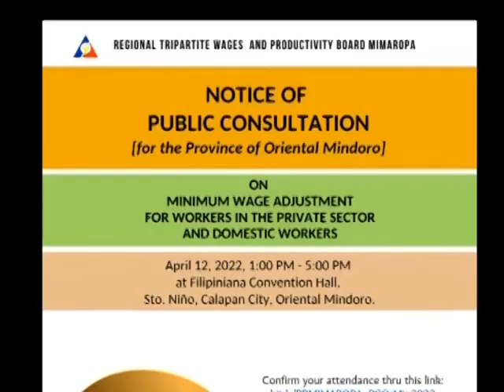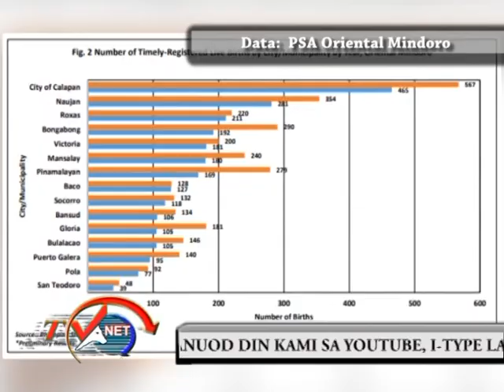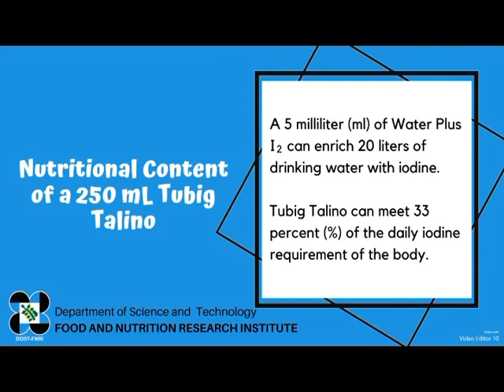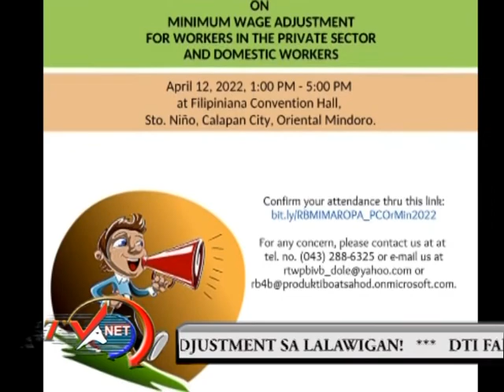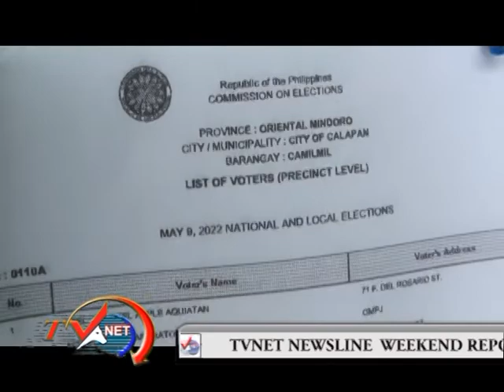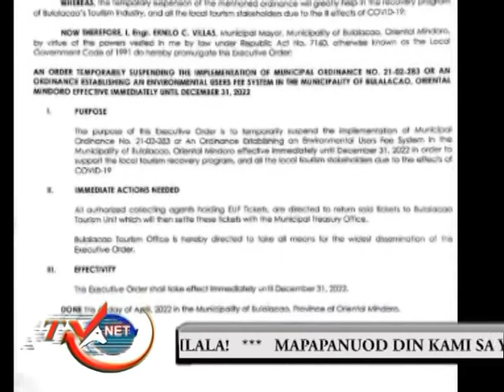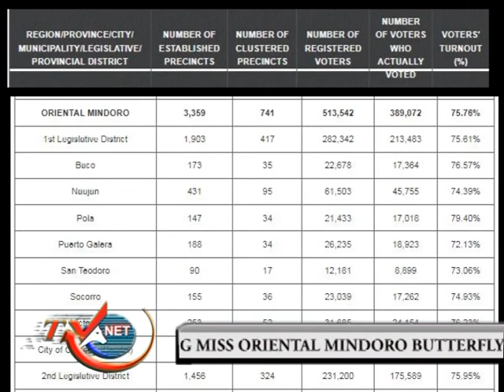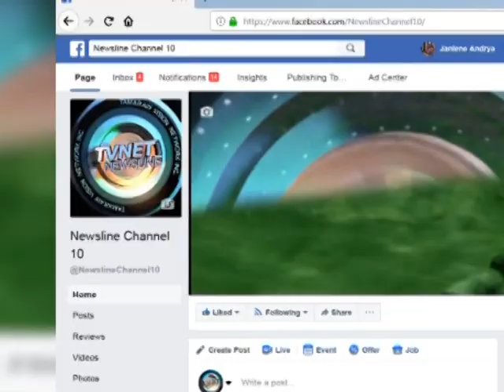movie weekend report April 8, 2022